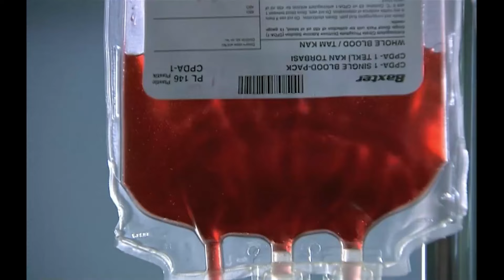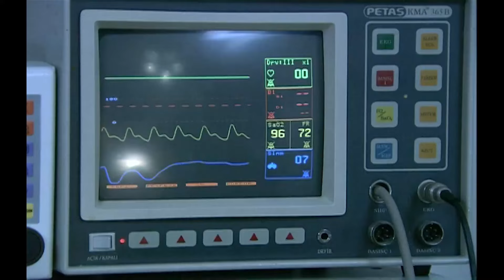Babası, Çiçek'i Vurdu | Aşk ve Ceza 18. Bölüm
Aşk ve Ceza; Türk drama, aksiyon, televizyon dizisi. "Doğru bildiğin yolda yalnız da olsan yürüyebilir misin"? Bekaretin bittiği yerde iffet de biter mi? Nurgül Yeşilçay, Murat Yıldırım ve Feride Çetin'in başrol oynadığı 2010 yılında başlayan televizyon dizisidir. Van, Bodrum ve İstanbul illeri içerisinde yer almaktadır. Aşk ve Ceza; Yasemin adlı genç bir reklamcı, ablasının yıllar önce evlilik dışı bir ilişki yaşamış, hamile kalmış ve ardından kürtaj sırasında ölmüş olmasından dolayı evlilik öncesi ilişkiye girmeyeceği konusunda babasına söz vermiştir ve nişanlıdır. Fakat daha sonra nişanlısı ile iş arkadaşını yatakta yakalar. Kendisini barlara ve ilk gördüğü erkek olan Savaş'ın kollarına atar. O gece birlikte olurlar. Sabah Yasemin ortadan kaybolmuştur. Savaş ise Van kökenli fakat geleneklerle derdi olan Boğaziçi İşletme mezunu, kariyer sahibi bir erkektir. Ailesinden olabildiğince uzak durmaya çalışmıştır. Babasının esrarengiz vefatının ardından kendisine kalan şirketin, yine babasından kalan pis işlerini ortadan kaldırarak modern bir hale dönüşmesini sağlamaya çalışırken, bir yandan da ölen abisinin dul kalan eşi Çiçek ile berdel evliliği yapması gerekmiştir. Bir gün Yasemin ile Savaş'ın yolları, ertesi gün pişmanlık içinde kalan ve tüm hayatını kariyerine adamaya karar veren Yasemin'in şirketinde kesişir. Ancak aralarında zaten bir bağ vardır. Kendisi küçük fakat etkisi büyük bir bağ; Yasemin o geceden hamiledir.